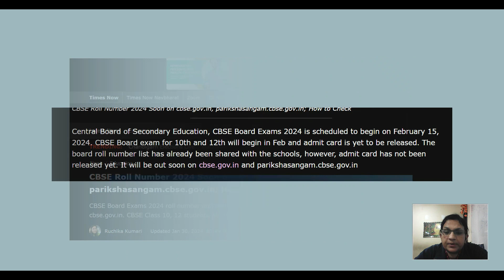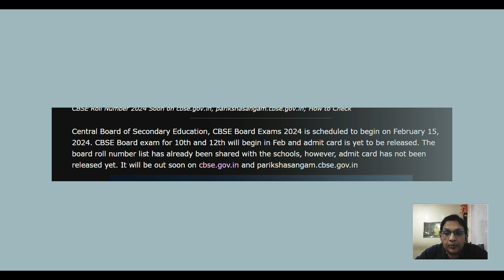CBSE Admit Card 2024 Out |CBSE BIG HAPPY UPDATE | CBSE Latest News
30 SUPERHIT Important questions CHEMISTRY CLASS 12 VIDEOS -CLASS 12- LINK FOR THE PLAYLIST